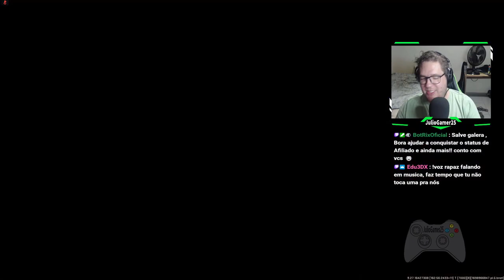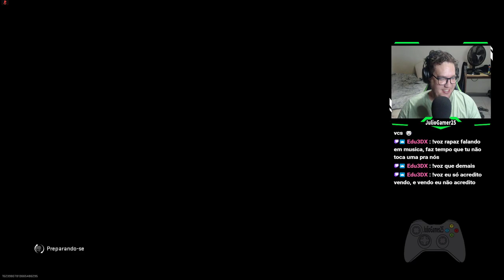Warzone 2.0 | Curtindo o Game | Upando as Armas